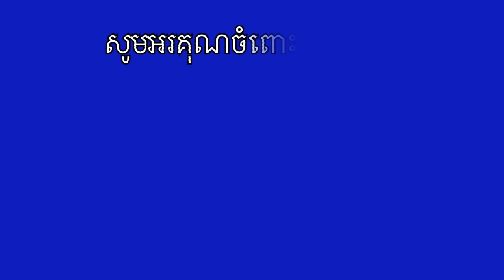ព្រះ​ជីវប្រវត្តិ​និង​កេរ​ដំណែល​របស់​ព្រះ​មហាក្សត្រិយានី ​Elizabeth ​ទី ២​ នៃ​ចក្រភព​អង់គ្លេស